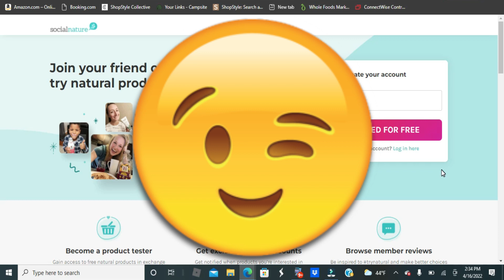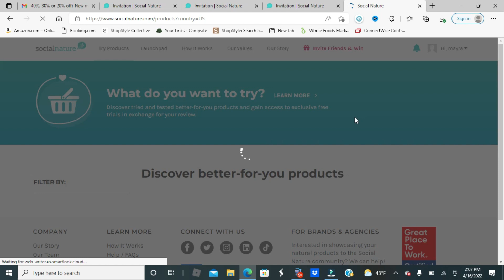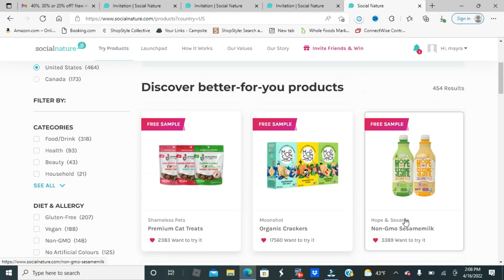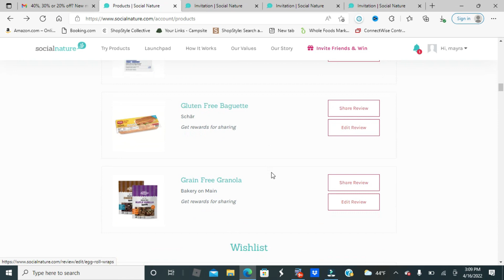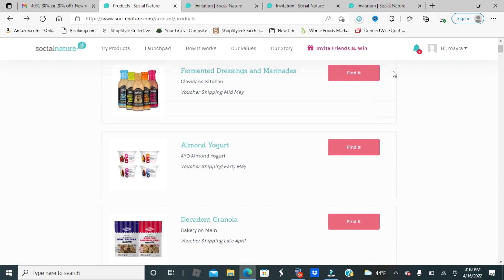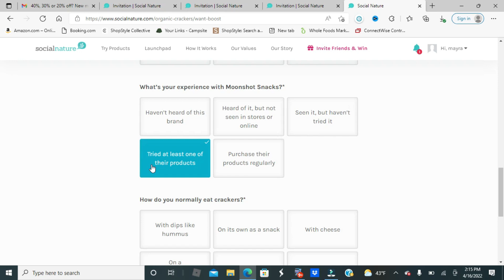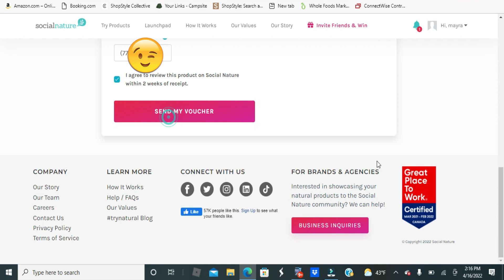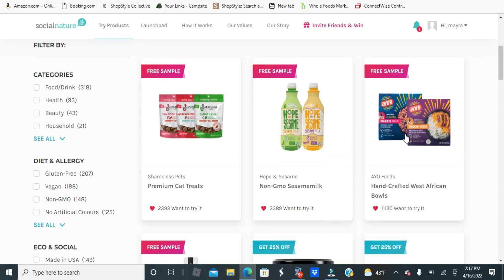SE PUEDE OBTENER COMIDA Y PRODUCTOS ORGANICOS Y SALUDABLES GRATIS Y ALGUNOS HASTA CON GANANCIA !!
En este video te digo como obtener comida y productos organicos y saludables totalmente gratis !! y algunos hasta con ganancia!!!

🌟 UNETE A RECEIPT HOG Y RECIBE 5 MONEDITAS :
CODIGO: joz34440